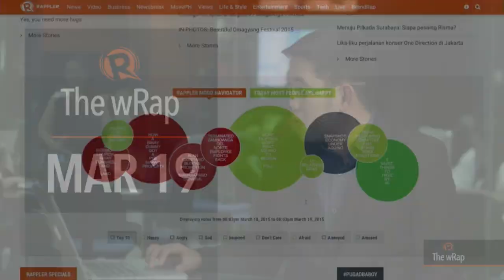Mamasapano 'first sin,' Filipinos on Aquino, British royal baby | The wRap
The Senate report on Mamasapano says the Moro Islamic Liberation Front committed the “first sin.”
A survey shows Filipinos don’t want President Benigno Aquino to resign.
Duchess Kate says she’ll be giving birth by the end of April.

WHO CHIEF WANTS TOBACCO FIRMS 'PUSHED OUT OF BUSINESS'

Lilibeth Frondoso

DIRECTOR
Rupert Ambil

Rodneil Quiteles

Marga Deona
Bianca Gacad

Exxon Ruebe
Emerald Hidalgo
Jaene Zaplan

Charlie Salazar
Adrian Portugal
Francis Lopez
Naoki Mengua

GRAPHICS
Raffy de Guzman
Ernest Fiestan

Acid House